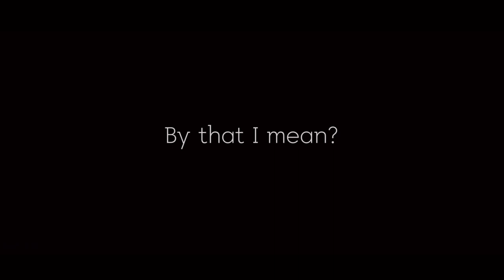My boy. || North Park|| gacha club|| gacha animation?|| GCMV (short)